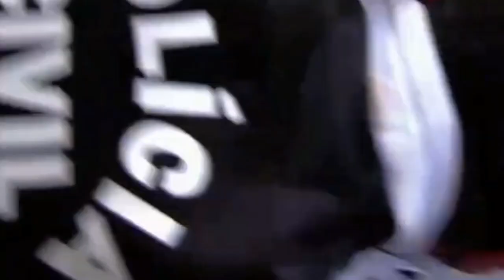Caminhos Do Coração (2007) Maria e Noé VS Policiais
MELHORES CENAS DO MUNDO DO CINEMA E DA NOVELA CAMINHOS DO CORAÇÃO